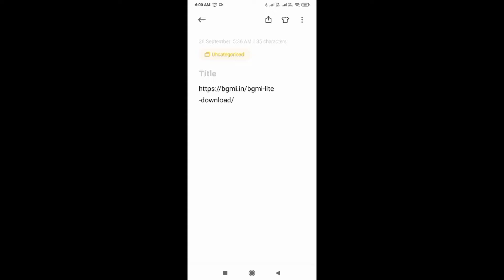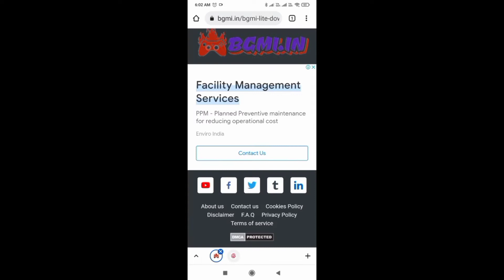LIVE 🔴 V/S BGMI LITE APK DOWNLOAD / आ गया PUBG LITE INDIA /BGMI LITE NEWS / मजा आ गया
BGMI
BHMI BGMI LITE
BGMI LITE INDIA
PUBG LITE
नमस्कार दोस्तों आज के इस वीडियो में हमने आप सभी को बताया है  बैटलग्राउंड मोबाइल इंडिया लाइट गेम के बारे में जो की है इंडिया के  रिलीज होने वाला है BGMI LITE के नाम पर